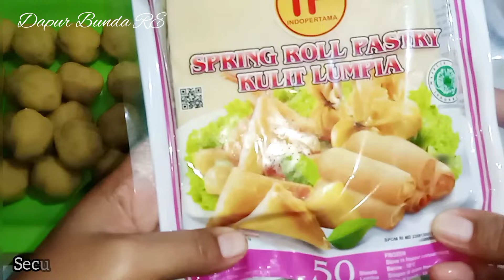Hanya 3 bahan saja tapi Bisa Jadi Cemilan seEnak ini‼️Wajib untuk di Coba. . .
Hai semua. . .Buat cemilanenak dan unik cocok banget buat ide cemilan bersama keluarga dan bisa juga loh buat

Bahan-bahan:

*800g ubi madu (bisa diganti dengan jenis ubi lainnya)
secukupnya Dcc/coklat batang
secukupnya kulit lumpia/kulit pangsit